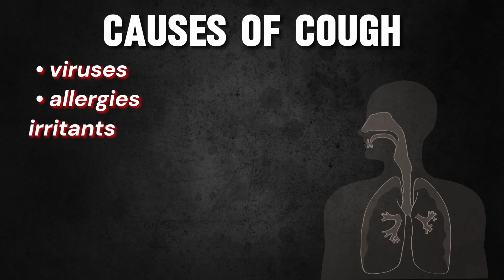WHY Do We COUGH? 😷 Do You REALLY Know This Process? 🤔💡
Why do we cough? This is a question we’ve all asked ourselves at some point, but few know the answer. Coughing is a natural reflex that helps us remove irritants from the lungs and airways, but it can also have many other causes and consequences. In this video, we’ll explain the science behind this phenomenon, the different types of coughs that exist, and what you need to do if you have a persistent, severe, or symptomatic cough. Don’t miss this video if you want to learn more about coughing and how it affects your health. Thank you for your attention.

Our channel "CuriousAnswersTV" is dedicated to various curiosities and facts about different topics that interest a wide audience. Our goal is to educate and entertain our audience with short and dynamic videos. Thank you for your support.

And remember, if you have any suggestions or ideas for a future video, you can write them in the comments or send them to us on Instagram. We love to know what topics interest you and what you want to learn with us. So don't be shy and share your opinion. See you soon!